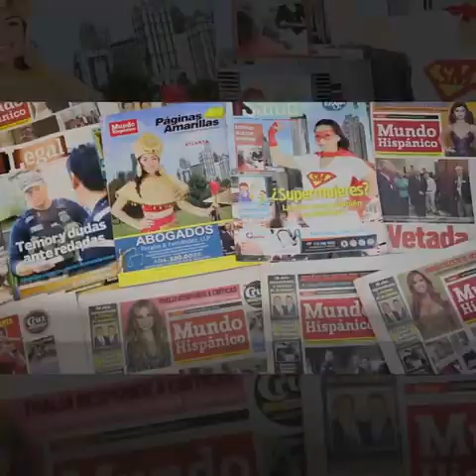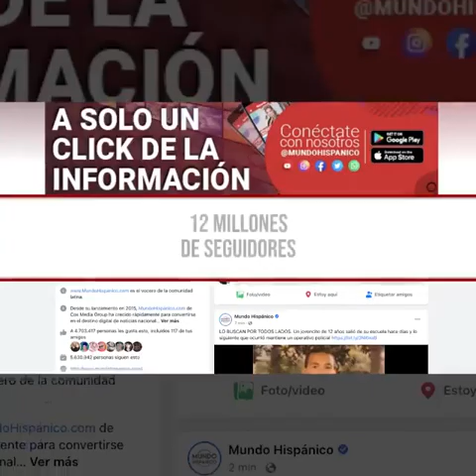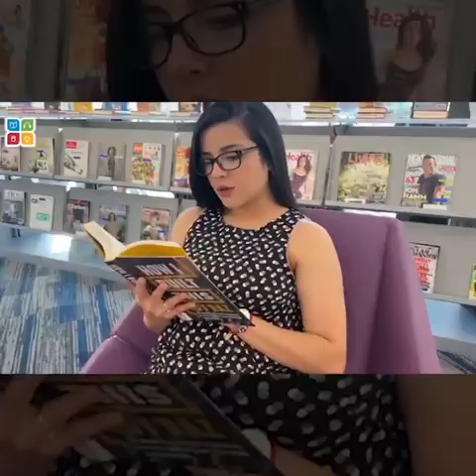¡CUMPLIÓ SU PROMESA! Emotivo recibimiento en año nuevo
¡CUMPLIÓ SU PROMESA! Este conductor fue recibido por las personas que más ama para recibir el año nuevo y conmovieron a todos.